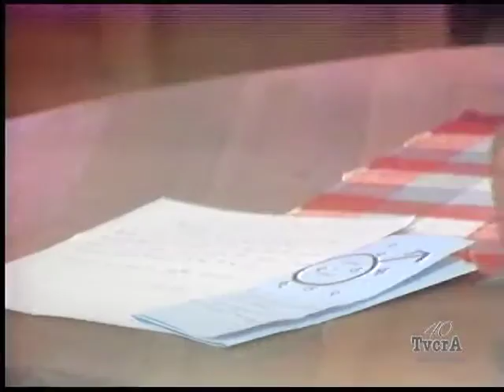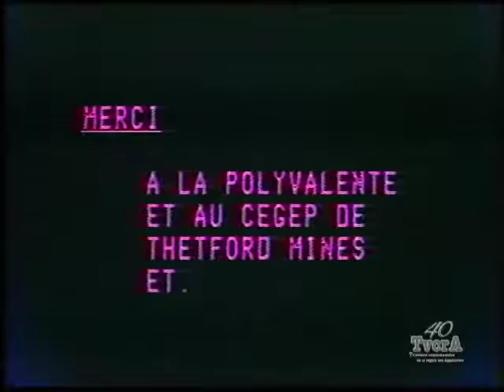En série 015/ 13 janvier 2014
D’hommes à Hommes (1986)